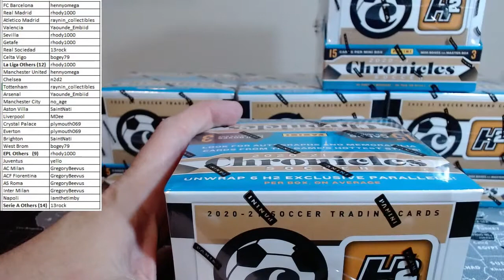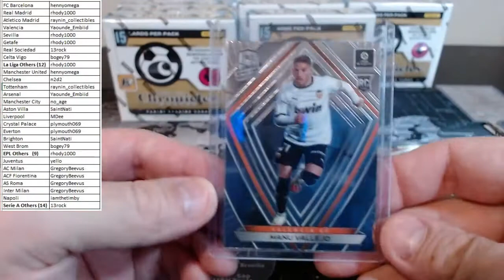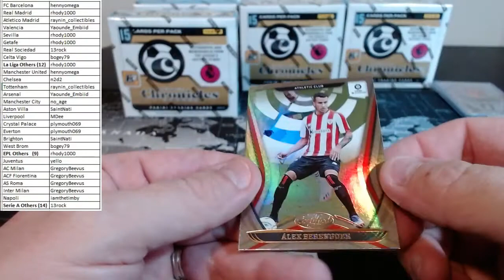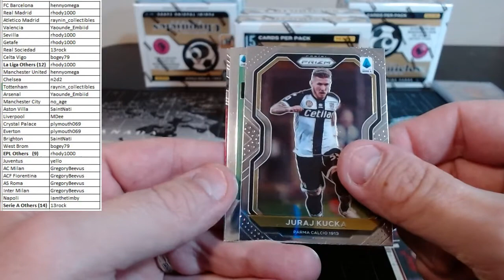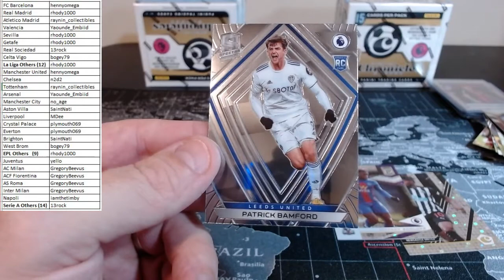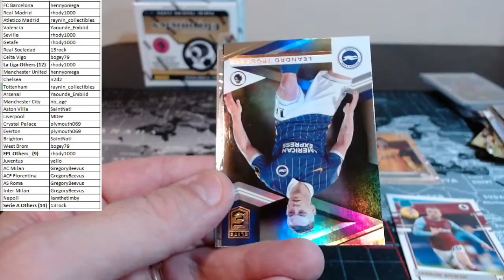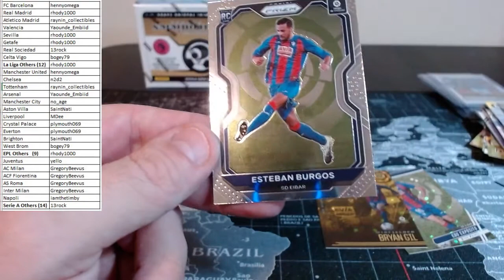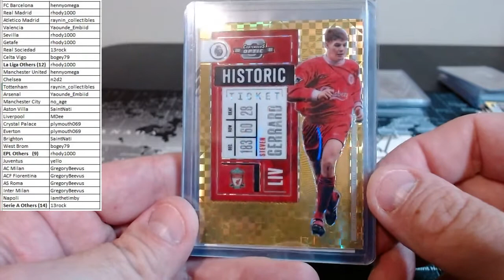2020/21 Chronicles H2 Soccer 5-Box PYT #2 BILLY!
eBay Store: